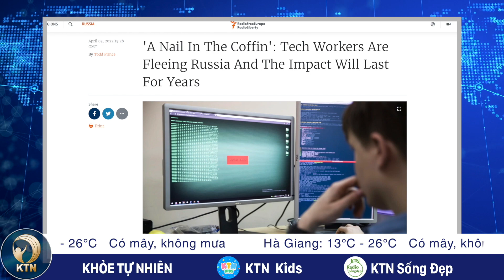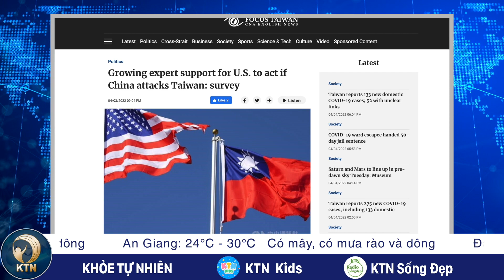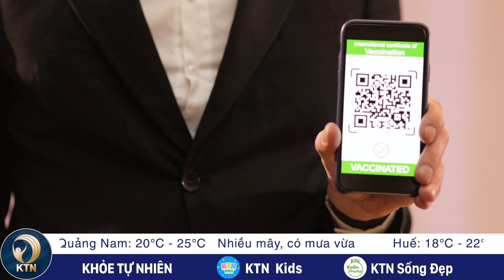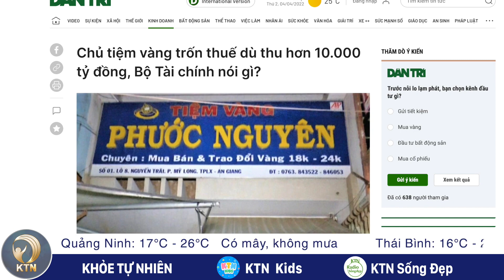Bản tin tối 4/4: Giá vàng trong nước chênh kỷ lục với thế giới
- DÂN UKRAINE ĐẦU ĐỘC 500 LÍNH NGA BẰNG RƯỢU VÀ THỨC ĂN
- CHUYÊN GIA CẢNH BÁO 100.000 NHÂN SỰ CNTT SẼ RỜI KHỎI NƯỚC NGA
- UKRAINE CÁO BUỘC NGA KHIẾN HƠN 400 NGƯỜI THIỆT MẠNG, MOSCOW BÁC BỎ
- KHẢO SÁT: ĐA SỐ CHUYÊN GIA MỸ ỦNG HỘ VIỆN TRỢ QUÂN SỰ CHO ĐÀI LOAN NẾU TQ XÂM LƯỢC

- BỘ Y TẾ CẤP HỘ CHIẾU VACCINE TỪ NGÀY 15/4
- HÀN QUỐC MIỄN CÁCH LY VỚI LAO ĐỘNG VIỆT NAM
- GIẢ DANH NVYT CHIẾM ĐOẠT TÀI SẢN CỦA F0
- TIỆM VÀNG TRỐN THUẾ  TỚI 90 TỶ ĐỒNG, BỘ TÀI CHÍNH NÓI GÌ?
- GIÁ VÀNG TRONG NƯỚC SO VỚI THẾ GIỚI CHÊNH KỶ LỤC